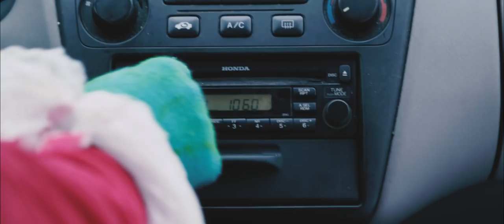One Last Grinchin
When the Grinch's heart gets too big, he and Cindy Lou Who have some grinchin' to do.

Justin Dumke
Victor Sarro
Yoseph Abdelsalem

"Acid Jazz", "Deck the Halls A", "Jingle Bells (Calm)", "Silent Night", "We Wish you a Merry Christmas"